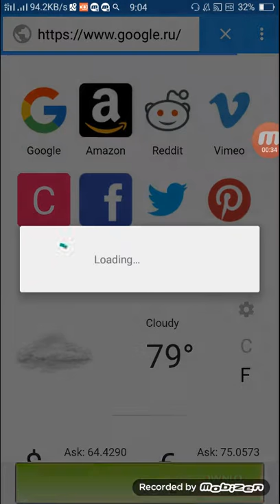How to download Blue wale game ?😢😢😢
Go to playstore and type blue wale
And install it simply and enjoy it 😃